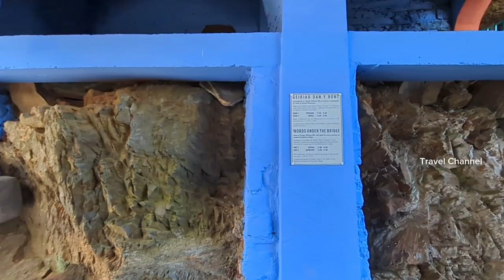PORTMEIRION VILLAGE, NORTHWALES VLOG 5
Portmeirion is a tourist village in Gwynedd (historically in Merionethshire), North Wales. It was designed and built by Sir Clough Williams-Ellis between 1925 and 1975 in the style of an Italian village, and is now owned by a charitable trust. The village is located in the community of Penrhyndeudraeth, on the estuary of the River Dwyryd, 2 miles (3.2 km) south east of Porthmadog, and 1 mile (1.6 km) from Minffordd railway station. Portmeirion has served as the location for numerous films and television shows, most famously as "The Village" in the 1960s television show The Prisoner.
reference: Wikipedia

SUMMER/MAIN SEASON.

During our main season, the 2nd March 2023 - 5th November 2023,

Our Toll booths will open at 9.30am and we will close at 6.30pm (last entry is 5pm)

WINTER/OUT OF SEASON.

During our out of season time, the 6th November 2023 - 1st March 2024

Our Toll booths will open at 9.30am and we will close at 5.30pm (last entry is 4pm)

Enjoy a quieter visit to Portmeirion and discover the hidden delights that are revealed once the greenery recedes.